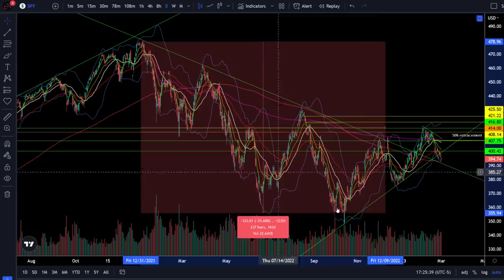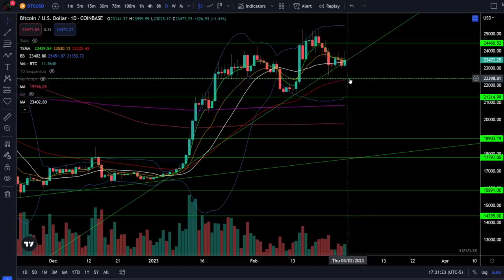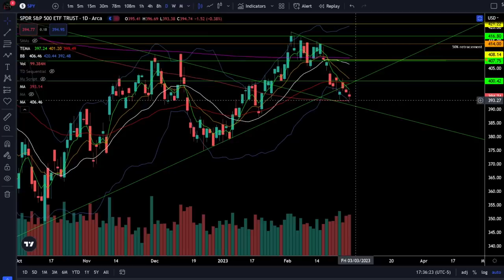Will the SP500 Turn BEAR or BULL?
[0:00] Intro
[0:15] SP500/SPY
[2:21] Nasdaq100/QQQ
[3:09] Dow Jones/DIA
[3:37] Russell2000/IWM
[4:03] ARKK ETF
[4:35] VIX
[4:55] Bitcoin/BTC
[5:18] Amazon / AMZN
[5:47] Microsoft / MSFT
[6:08] Nvidia / NVDA
[6:34] Tesla / TSLA
[7:07] Apple / AAPL
[7:36] Sectors/XLF/XLI/XLV/XLE
[8:24] Summary

Price is right on top of critical support in the SP500 and price from here is going to decide whether the market is bear or bull. Be ready for either scenario and let the price action do all of the talking from here. Check out the analysis!